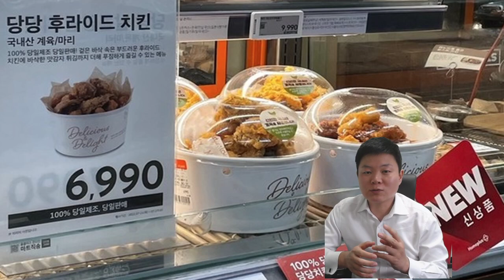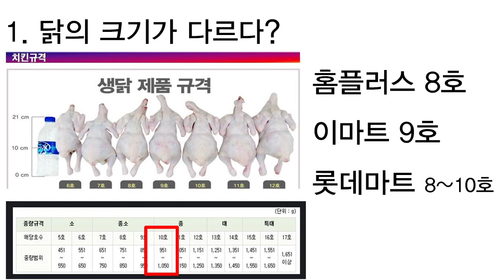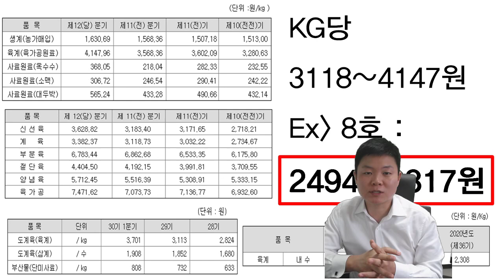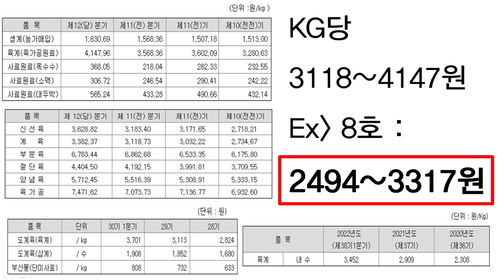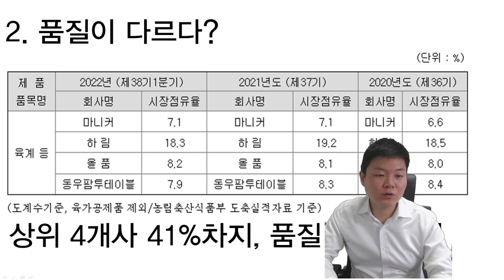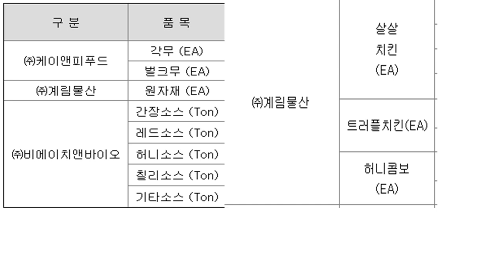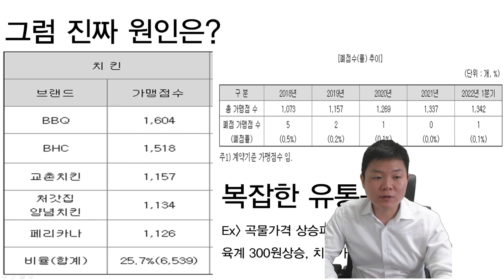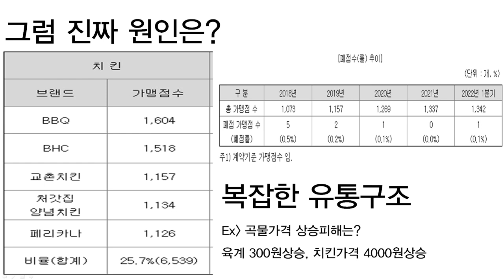[주식공부37]홈플러스치킨, 당당치킨 vs 프랜차이즈, 교촌치킨 미끼상품이라고? 홈플러스치킨 팩트체크! 진실은? 당당치킨 원가는?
당당치킨 vs 프랜차이즈 팩트체크! 진실은?
홈플러스치킨, 교촌치킨 가격비교

0:00 도입부
1:02 1. 닭의 크기가 다르다?
3:58 2. 품질이 다르다?
6:43 3. 그럼 진짜 원인은?
10:12 전방송사 수익률 1위! 한국경제TV 베스트전문가